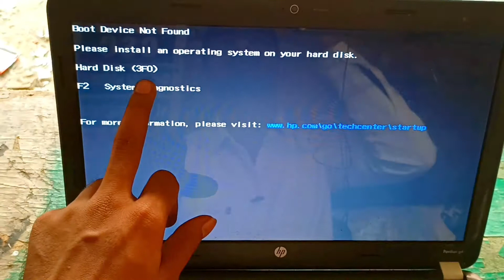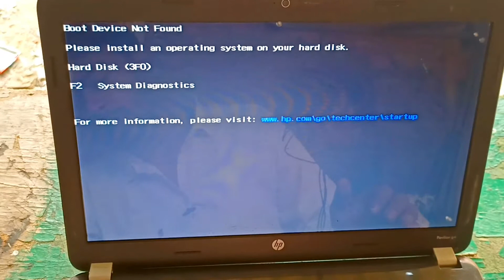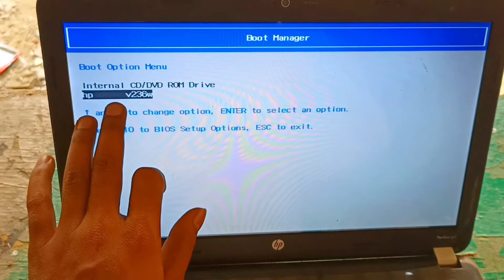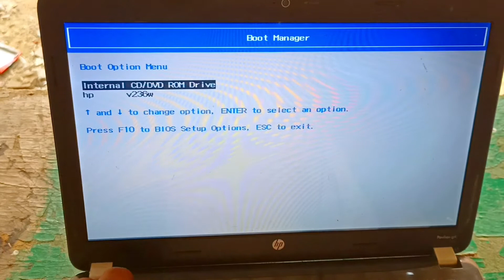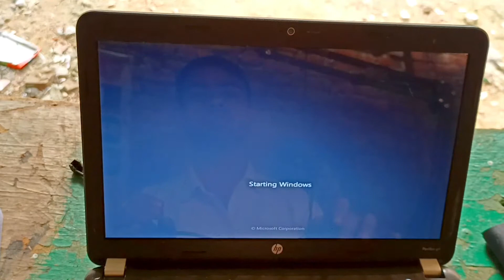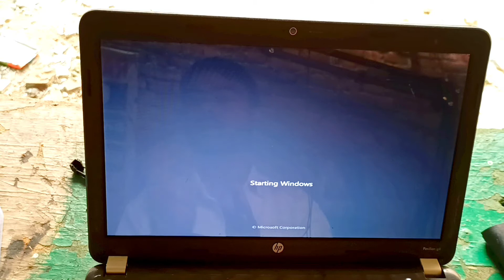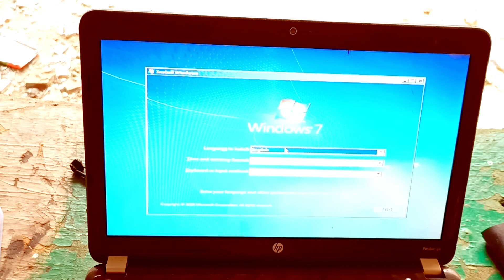hp pavilion g4 boot device not found | boot device not found hp laptop | boot device not found hindi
hp pavilion g4 boot device not found | operating system boot mode change (021) hp | hp laptop boot not found

no bootable device hp
boot device not found hp
boot device not found windows 7

video links